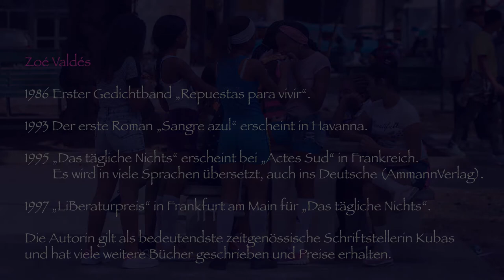Zoé Valdés: Eine Jugend in Alt-Havanna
Übersetzung aus dem Spanischen: Peter Schwaar
Suhrkamp Verlag, Frankfurt am Main, 2000
Lesung: Marc Pusch, 2021